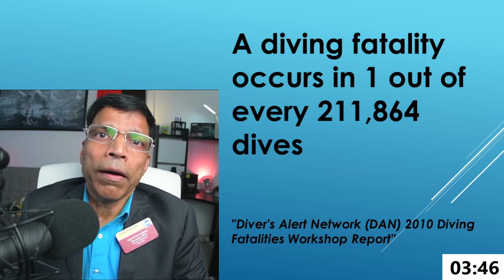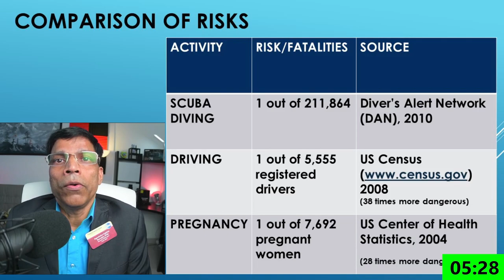Calculated Risks - Research & Presentation (Toastmasters Pathways Speech Project) with OBS Studio 26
This is a Level 1 speech project in Toastmasters Pathways program. I uploaded this video because I used OBS studio to create a seamless speech and presentation of research data with images, slides and video.
I also included a speech timer at the bottom of the screen to ensure the speaker can keep track of the time.